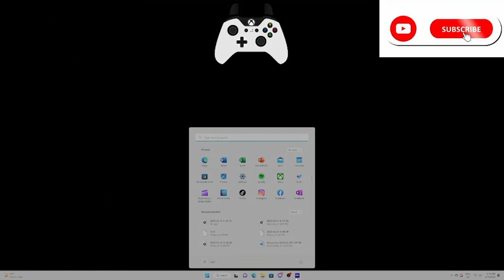nfs heat u r using wrong engine aston martin vulan